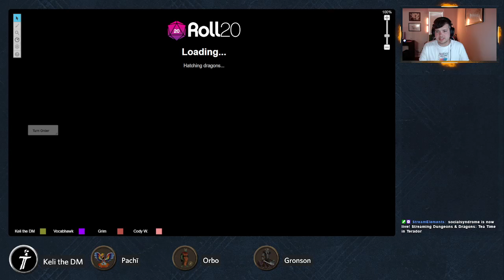Tea Time in Terador - July 26, 2021